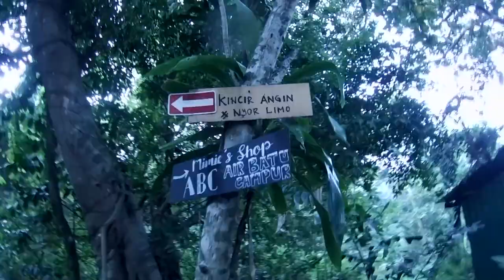[VLOG] Jalan Jalan Pulau Perhentian dengan Akaso Brave 6 Plus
Jalan jalan dengan Akaso Brave 6 Plus,Kita tengok amcam mana kualiti video yang dirakam menggunakan Action Cam ni.Jom!